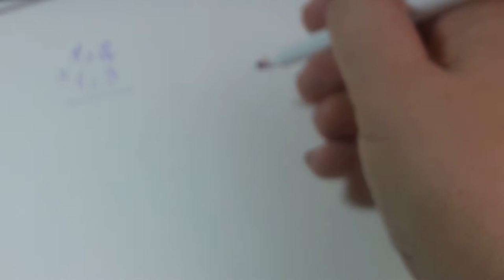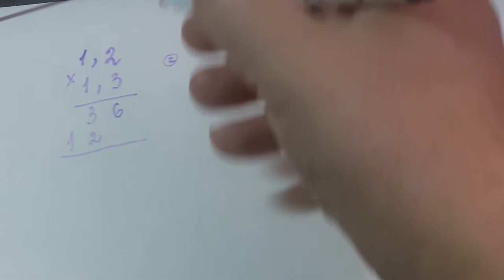5 кл.умножение десятичных дробей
умножение десятичных дробей